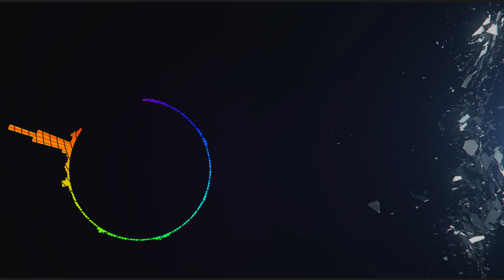50 Cent - I Get Money (Instrumental) Prod. By Apex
50 Cent - I Get Money (Instrumental) Prod. By Apex